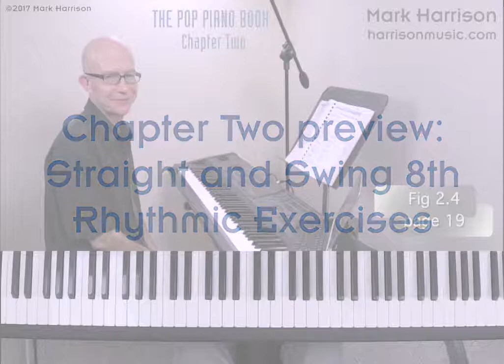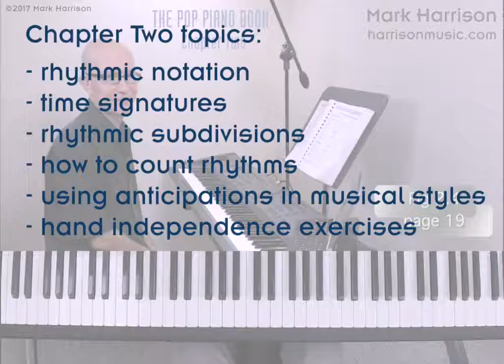Pop Piano Chapter 2 Video Preview by Mark Harrison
This is the trailer for the Chapter Two Video Lesson (explaining rhythmic concepts and notation) from Mark Harrison's best-selling Pop Piano Book keyboard method!